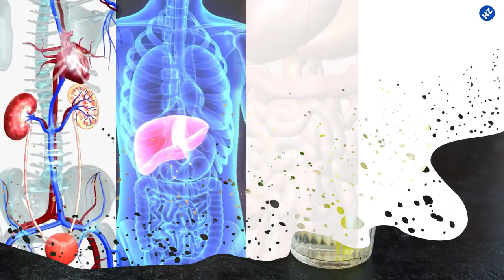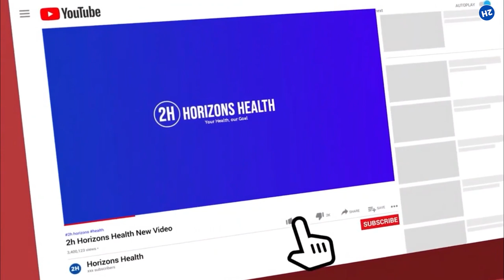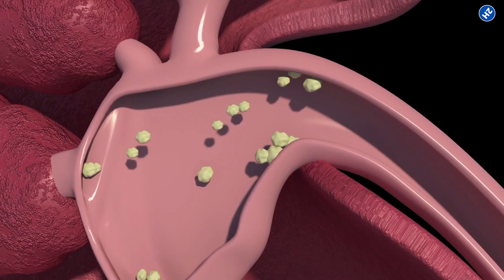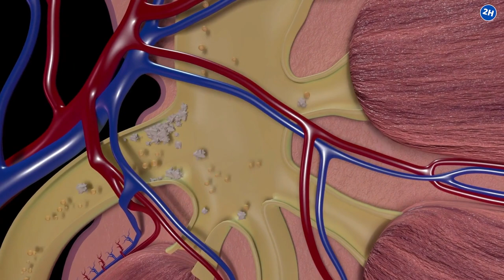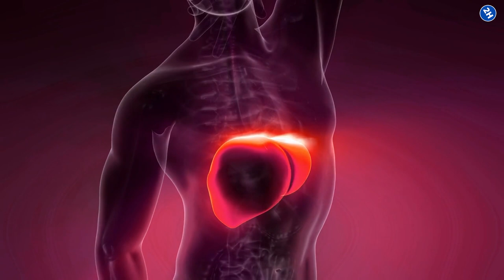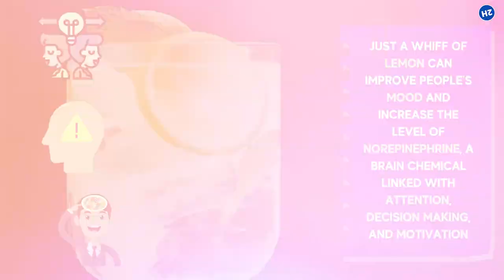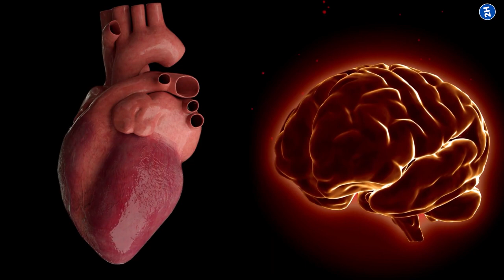Drink Lemon Water Every Day And Get These Amazing Health Benefits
What are the lemon water benefits? Lemon water has been linked to many benefits, including improved skin and digestion. Discover the 13 super health benefits of drinking lemon water every day.

✅ It freshens breath
Having bad breath can lower your confidence and destroy your personality but don't worry because you can treat it naturally by; just squeezing some lemon in a glass of water.

✅ It aids digestion
Drinking it after heavy meals doesn't just freshen your breath but can also help you digest the food. The acid in lemon water will help break down your food and easily digest it, enabling the body to gain maximum nutrients; from the food.

✅ Improves your skin quality
Are you a fan of skincare? Well, then you should know beauty starts within. It is essential to eat healthy to have beautiful, glowing skin, and lemon water is just what your skin is craving.

✅ Promotes hydration
Keeping your body hydrated is essential for proper functioning. It; is recommended to have 15.5 cups of fluid in a day for men and 11.5 cups for women.

✅ Good source of vitamin C
You have probably heard of the vitamin C advantages. It is a water-soluble vitamin that protects the cells from free radicals damage, enhances immunity, lessens your risk of chronic diseases, and nourishes the skin.

Kidney stones result from the buildup of minerals in the kidney; they are usually made of calcium oxalate and cause severe, sharp pain in the back and abdomen.

Drinking lemon water will boost your metabolism and ensure healthy digestion, which results in weight loss. Plus, water, in general, has weight loss benefits as it creates a feeling of fullness and satiety so, if you are drinking lemon water, you are more likely to drink more water in a day.

✅ Improves liver function
As lemon water is full of antioxidants, it neutralizes the free radical and prevents oxidative damage and inflammation, protecting the liver from any injury.

✅ Maintains blood sugar level
Lemon water is not only; low in calories and glycemic index (GI); But when consumed with higher GI foods' can also prevent a spike in blood sugar level.

✅ Natural energy booster
The invigorating smell and refreshing flavor of lemon water are enough to give you an energy boost and brighten your mood. The potassium in lemon water helps with nerve and brain function and increases alertness.

✅ Boost immunity
 Apples are not the only one that keeps the doctor away, but lemons also; can do this job quite well; Those who drink lemon water daily get sick less often. Lemons are rich in vitamin C, an undisputed defender against viral infections and immune system weaknesses.

✅ Promote Heart health
If you want good blood pressure, healthy circulation, and heart health overall, look for lemon water; drink it every day. It is an excellent source of antioxidants, which neutralize the free radicals, reduce inflammation and; prevent any heart damage.

✅ Prevents cancer
Cancer is something we should all be worried about because we might not think we will see it, But probably will, as it is the second most common cause of death worldwide. Now, the good news is that lemons are full of antioxidants and cancer-fighting substances.

⏰TIMESTAMPS:
0:00 Lemon water benefits intro
0:47 It freshens breath
1:29 It aids digestion
2:01 Improves your skin quality
2:38 Promotes hydration
3:10 Good source of vitamin C
3:44 Prevent kidney stones
4:22 Supports weight loss
4:54 Improves liver function
5:28 Maintains blood sugar level
5:58 Natural energy booster
6:30 Boost immunity
7:06 Promote Heart health
7:43 Prevents cancer